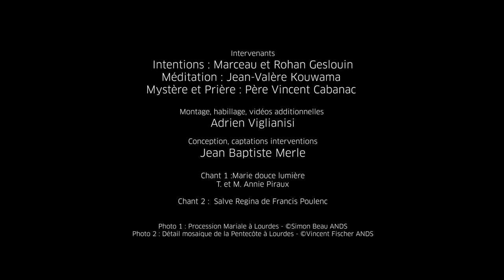Mois de Marie : Jour 10 - Dimanche 10 mai 20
Jour 10 du Mois de Marie